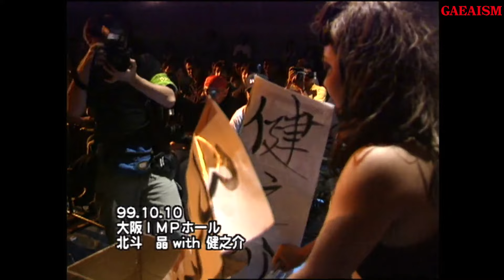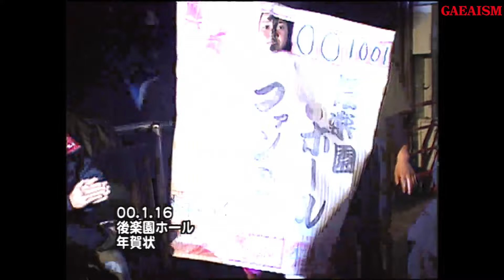【女子プロレス GAEA】広田さくら 珍プレーコスプレ―集1999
女子プロレス GAEAJAPAN 10年の映像アーカイブより、過去の名勝負・注目の試合を厳選公開！ GAEAISM 出場選手インタビューや道場トレーニング映像、記者会見等も配信中です。

広田さくら珍プレーコスプレー集
Sakura Hirota cosplay feature